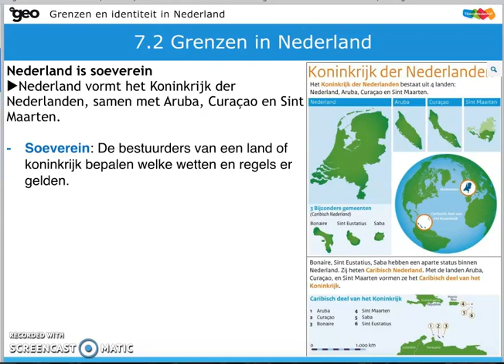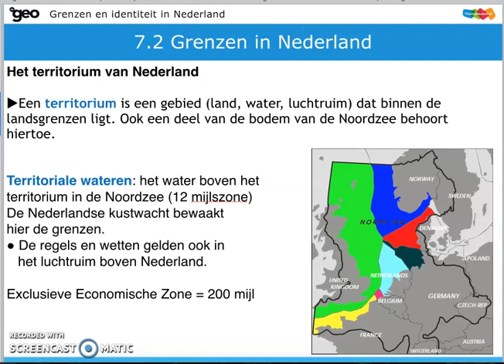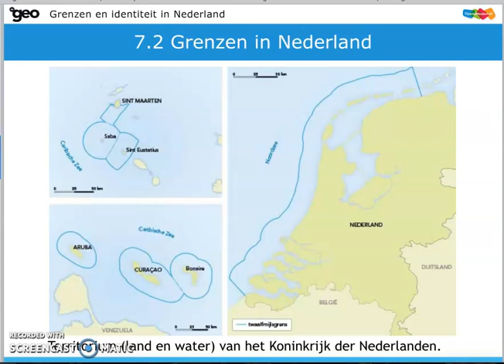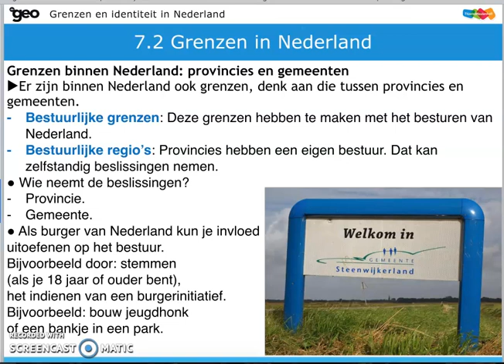AK 4M H7 Grenzen en identiteit in Nederland 7.2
§7.2 Grenzen in Nederland